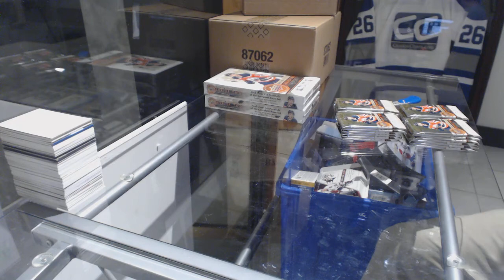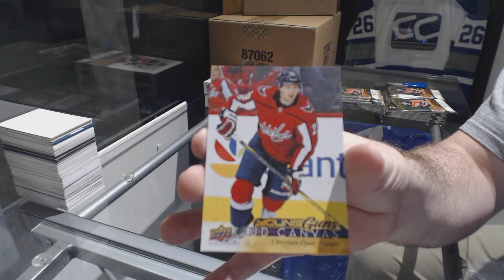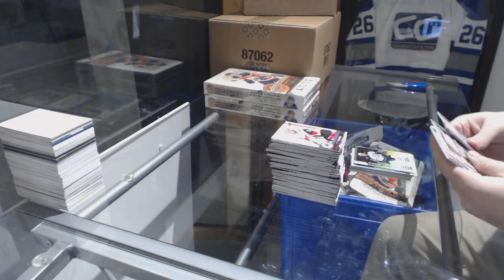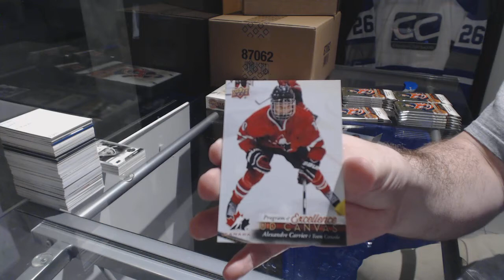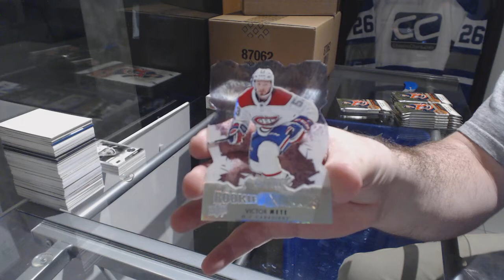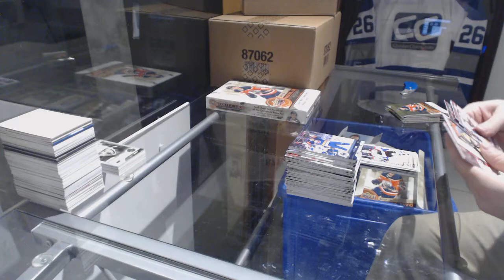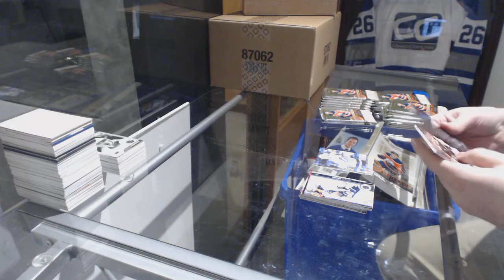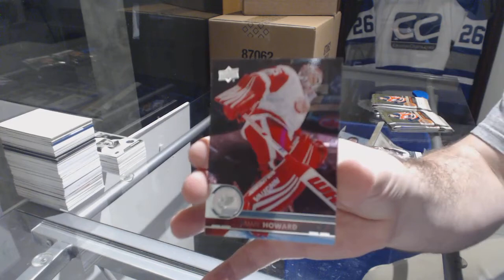17-18 Upper Deck Series 2 Hockey 3 Box Double Up Break - C&C GB#8259